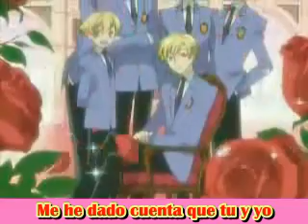San Valentin Fandub - Sakura Kiss (Fandub Latino FULL)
=mp3=

Hiiii n.n
Les deseo un Feliz San Valentín.. en nombre de mi onee-chan Andy!! Ya que ella no pudo estar aki para subirlo por si misma, ya que esta de viajecituuuu por ahí en una bodaaa jujuju x3
Pero Yeeey!!! me dejó encargado que le mezclara y subiera esta cancioncita completa, espero les guste ya que fue un fandub flash y le puso mucho sentimiento para ustedes^^
Un abrazotote a todos los que la quieren y han estado con ella, de su parte^^!! y de la mía también x33

SAKURA KISS
Letra y voz: Andy chan!!! *O*!!! La niña otakuu que todos amamos *w*!!
Mezcla: -__- manuflan! jajajaja

HAPPY SAN VALENTIN! COMAN POSHOLATESSSSSSSSSSSSSSS YEEEAAAAH!!! (L)